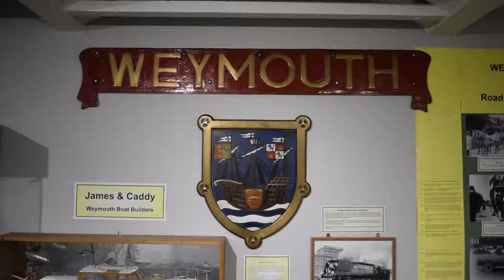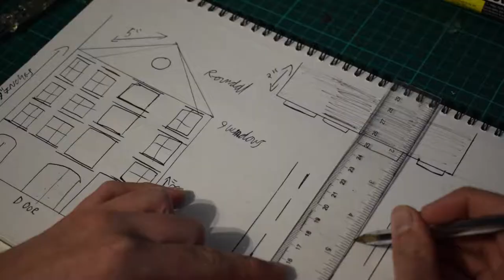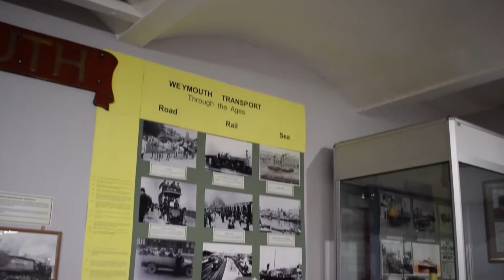James Newall - FMP